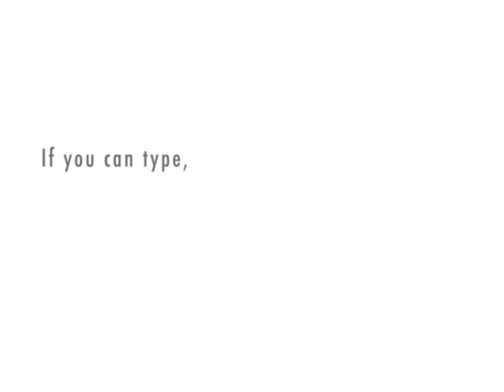The Punk Forum ep.1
Episode 1 of "The Punk Forum"Written &amp; Directed by Jonathan Prince